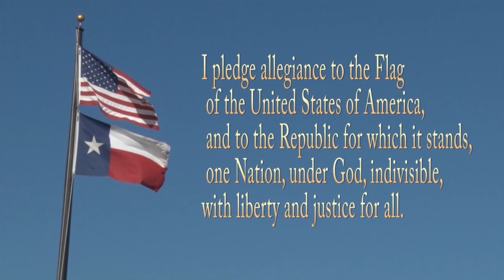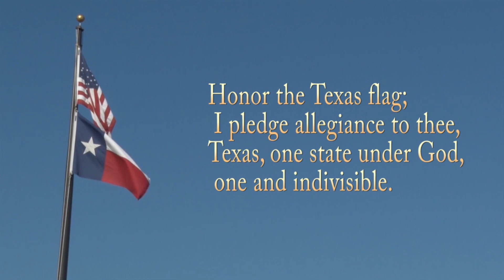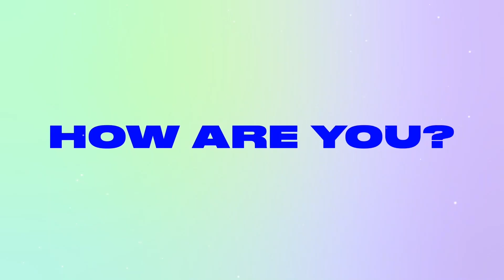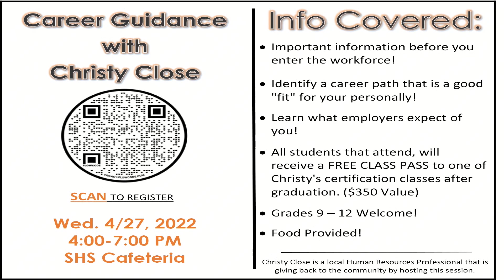CATS News for Wednesday, April 13, 2022